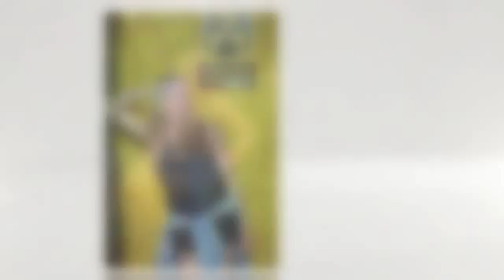Hailey Class of 2016